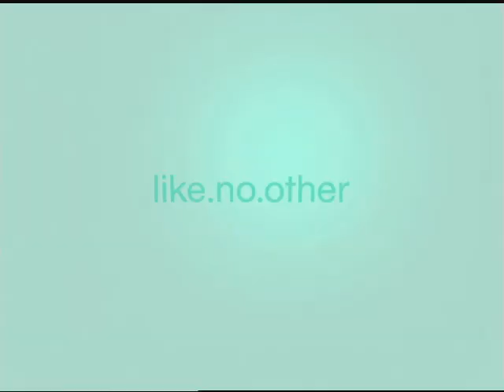〔CF〕Sony T2 可愛篇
紅色制作所 陳宏一導演作品